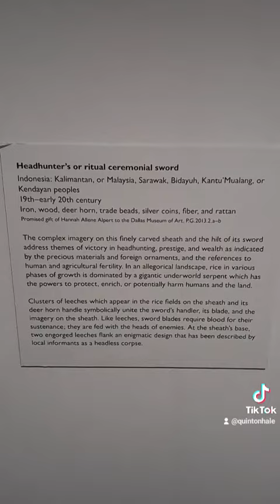Art of the pacific islands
art from the pacific Islands, very nice